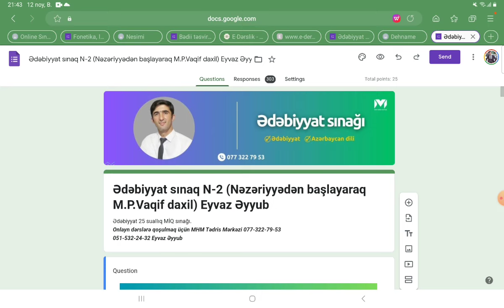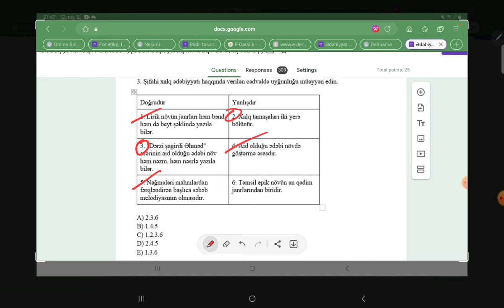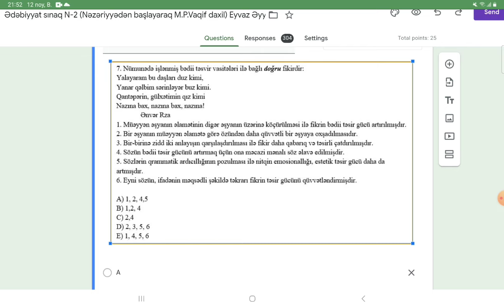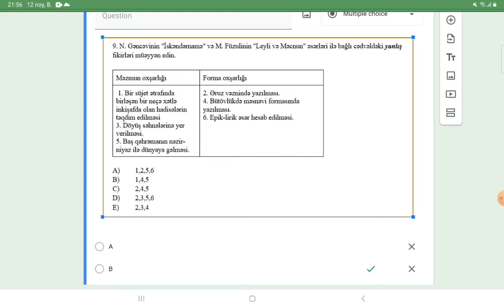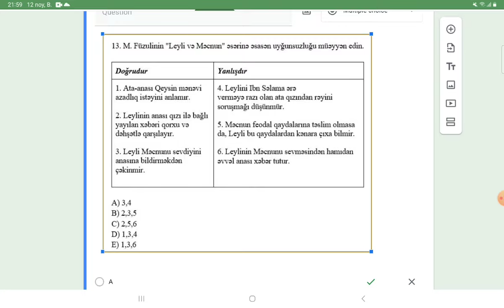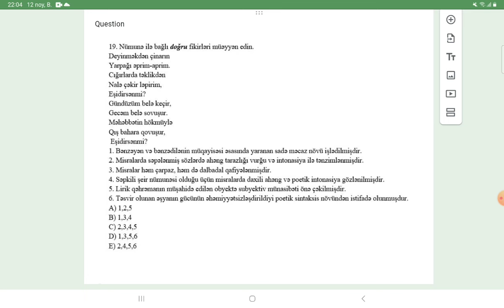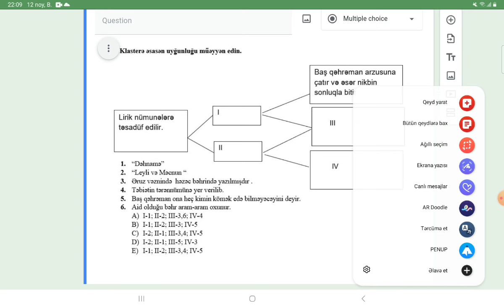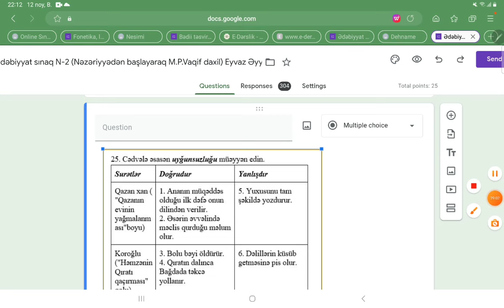MiQ 2023-2024 ədəbiyyat sınağı N-2 Eyvaz Əyyub (25 sual)